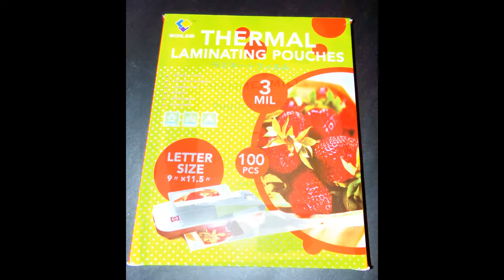BIG BOI'S PODCAST NOTE CARDS